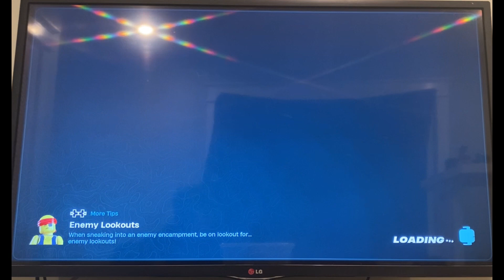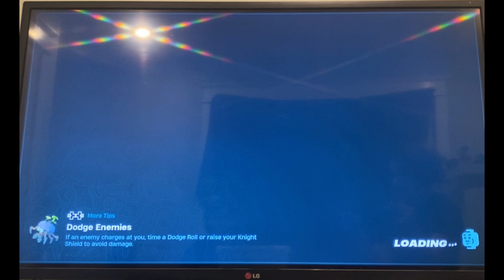Lego episode 2 part 2, fighting the brute